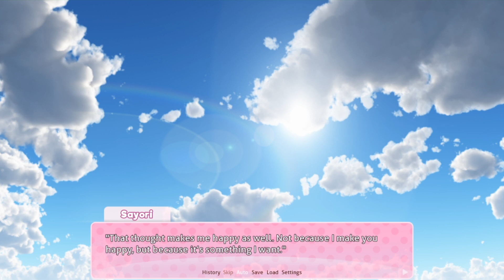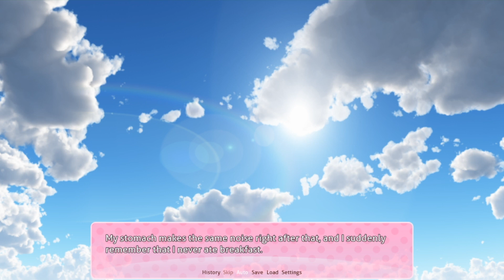Sayori Route!!!!(Part 2)(DDLC Purist MOD)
This Is The Sayori Route For DDLC Purist Mod So I Hope You Guy's(Or Gals) Enjoyed This Video, I Had Fun Making This Video So Let Me Know What Mod Or Game I Should Play Next?
Check These Out.